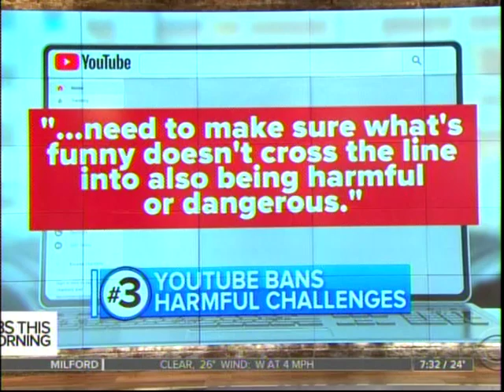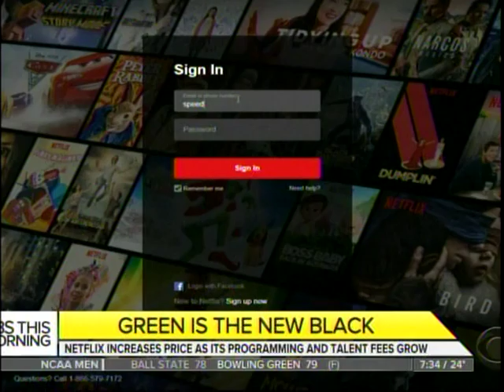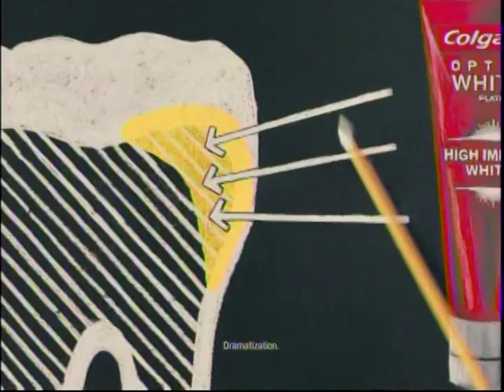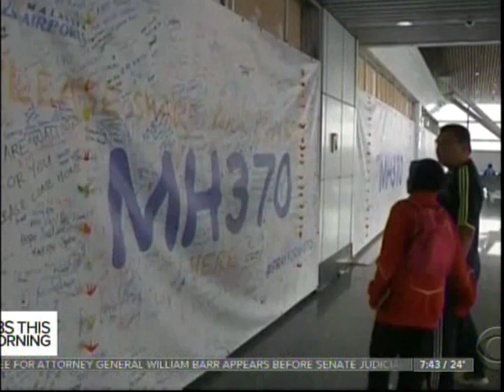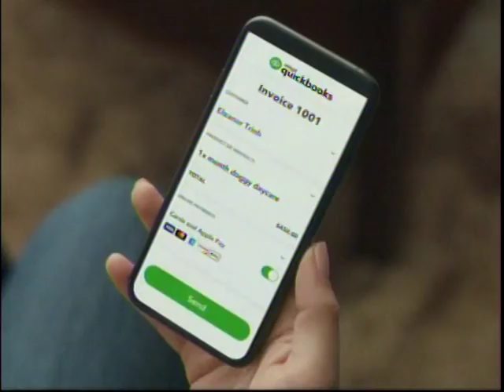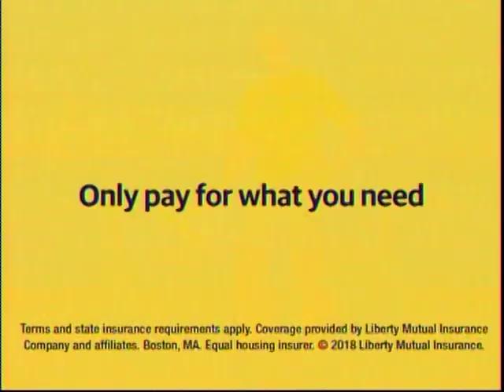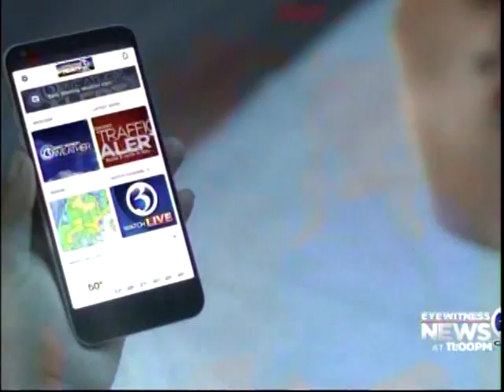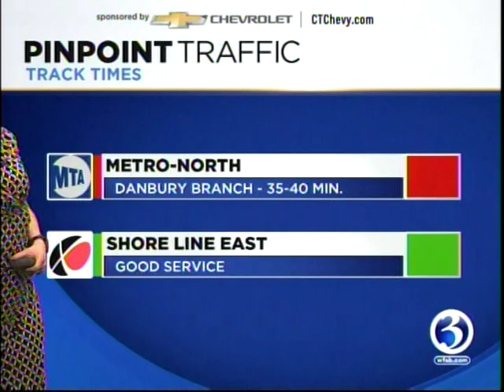VTS 01 2